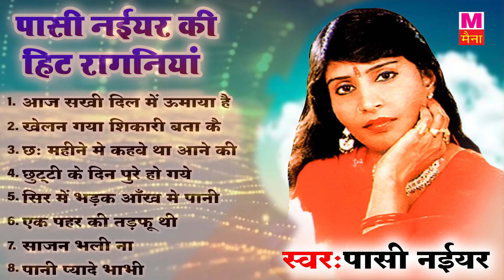पासी नईयर की नॉनस्टॉप सदाबहार रागनी (आज सखी दिल में ऊमाया है ) | Pasi Naiyar Nonstop Ragni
पासी नईयर की नॉनस्टॉप सदाबहार रागनी (आज सखी दिल में ऊमाया है ) | Pasi Naiyar Nonstop Ragni | Maina Audio

(१) आज_सखी_दिल_में_ऊमाया_है 00:00
(२) खेलन_गया_शिकारी_बताकै 07:30
(३) छ_महीने_में_कहवे_था_आने_की 13:14
(४) छुटटी_के_दिन_पुरे_हो_गये 20:04
(५) सिर_में_भड़क_आँख_में_पानी 27:58
(६) एक_पहर_की_तड़फू_थी 35:09
(७) साजन_भली_ना 39:36
(८) पानी_प्यादे_भाभी 53:56

Tittle :- आज सखी दिल में ऊमाया है , Aaj Sakhi Dil Me Umaya Hai
Album :- पासी नईयर की हिट रागनियाँ , Pasi Naiyar Ki Hit Raganiya
Singer :- Pasi Naiyar

pasi naiyar cha mahine me kahve tha aane ki

 / mainaaudio

 / mainaaudio

 / mainaaudio

 / mainaaudio